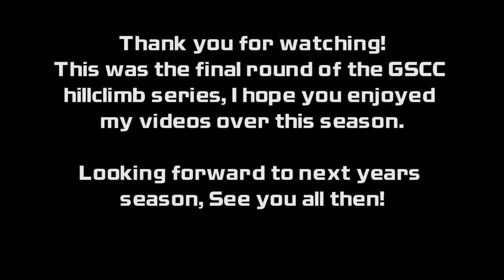GSCC Hillclimb Round 5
Competed in the final round of the Grafton Sporting Car Clubs local hillclimb series at the mountainview motorsports complex on the 18/11/2018

Driving my long time partner my S13 Silvia "Silvie" we managed to improve our PB of 58.21 three times the best being a 57.45.